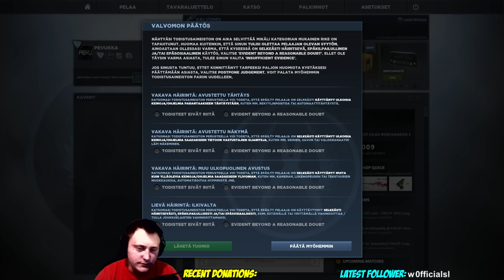CS:GO - OVERWATCH / VALVOMO KOODARI VAI EI? #9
Counter-Strike: Global Offensive Overwatch / Valvomo #9 Kertokaa alas kommentteihin, mitä mieltä olette oliko koodari vai ei? ja jos oli niin laittakaa ajan kohta missä teki jotain epäilyttävää teidän mielestänne? :D Toivottavasti pidit videosta ja muista jättää tykkäys jos pidit :)

Kuvaus - OBS

Editointi - Sony Vegas Pro 12